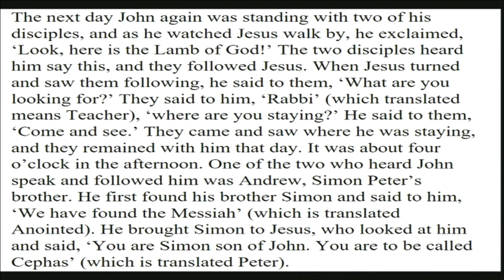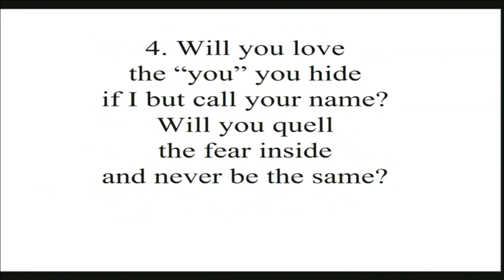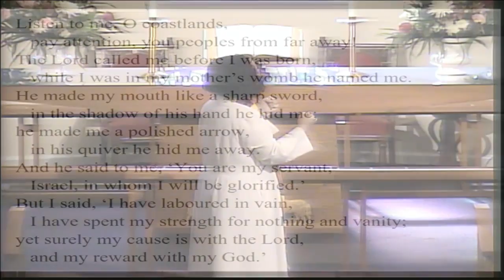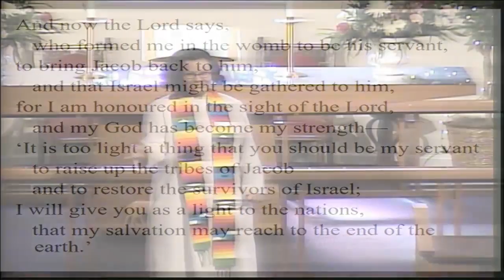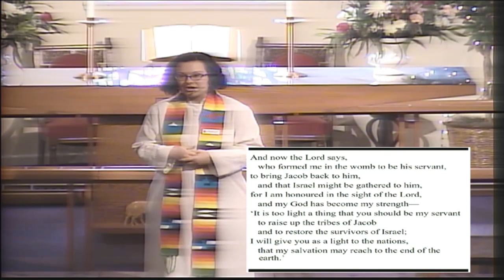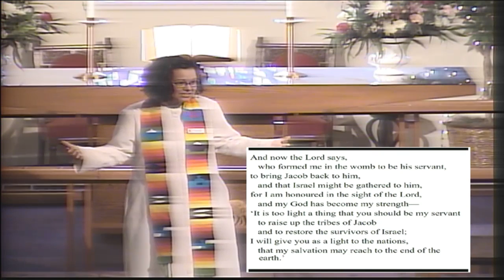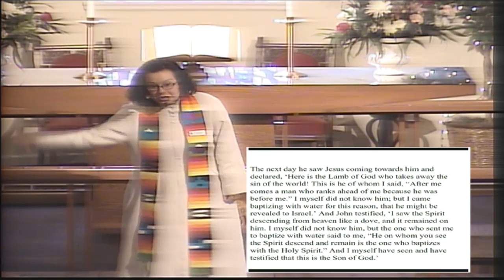"What it means to be called," sermon by Rev. Kate Payton